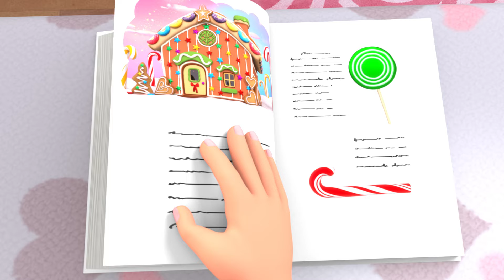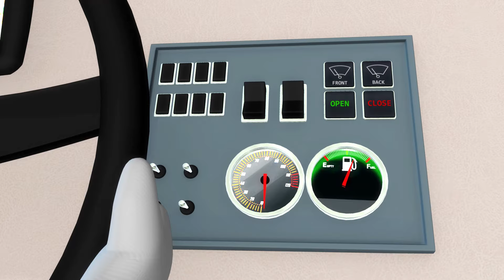Driving My Car Song | LittleBabyBum Song Mix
00:00 Driving My Car
02:18 No Monsters (remake) (New Models)
04:43 Getting dressed song (New Models)
06:13 Yes Yes Vegetables (New Models)
08:12 Shape song (New Models)
10:28 Jingle Bells (New Models)
12:27 Max and Mia's Milk (New Models)
14:31 What's in the bag? (New Models)
16:31 Animal Sounds Eating Song (New Models)
18:35 Halloween dress up (remake) (New Models)
20:18 Search and Find Bath Time (New Models)
22:22 Baby Max's First Bath (New Models)
24:32 We wish you a Merry Christmas (New Models)
26:39 Happy and You Know it Giggle Song (New Models)
28:23 Head Shoulders Knees and Toes Bath Song (New Models)
30:22 Peek-a-boo
31:42 Baby Cuddle
33:45 Eyes And Ears And Mouth And Nose Song
36:01 1-20 Song V2
38:06 I'm Hungry, Munch Munch Munch
40:15 Ready Or Not
42:09 No No No, I Don't Want To Say Thank You
44:06 Going To The Desert
46:12 Number 10 Song
47:59 Warm Milk
49:51 The Sun In The Sky Is Round And Yellow
52:07 Little Boats
54:18 The House That Jack Built
57:24 Trains Song 1-10
59:25 Rain Rain Go Away V2
1:01:44 Days Of The Week
1:03:38 10 Little Fishes V1
1:05:25 Driving In My Car V4
1:07:30 Animal Rescue
1:09:31 Bath Time Song
1:11:35 Getting Dressed Song V4 Winter
1:13:21 Color Baby Shark
1:15:35 Looking After Baby V2
1:17:47 Hickory Dickory Dock V3
1:19:21 Fire Truck Song
1:21:42 10 Little Numbers
1:23:30 Hide And Seek V2
1:25:36 Melon Song - Eat Your Fruit
1:27:23 Wheels On The Bus V22 Monster
1:29:57 John Jacob Jingleheimer Schmidt
1:32:41 Rainbow Hopping Bunnies Happy Easter
1:34:59 Pat A Cake V3
1:36:38 Sports Day Song
1:38:24 Deck the Halls V2
1:40:29 I Love My Mummy
1:42:31 Halloween Boo Boo Song
1:44:14 Telling Time V2
1:46:22 Let's Go Shopping
1:48:29 Down By The Bay V2
1:50:32 Fun At The Fair
1:52:33 Splashing in Puddles
1:54:33 Color Bus Song Part 2
1:56:42 Super Pig
1:58:53 5 Little Monsters Jumping On The Bed V2
2:00:43 Try Some Vegetables
2:03:09 Color Bus
2:04:58 Counting Duck Song
2:06:48 Sing A Song Of Christmas
2:08:41 Christmas Shark
2:10:42 Wheels On The Bus V20 Underwater
2:13:20 Jingle Bells V2
2:15:38 Peekaboo Song V3
2:17:35 12 Days Of Christmas

Little Baby Bum introduces babies to daily routines and first experiences through simple songs and nursery rhymes, delivering meaning for babies and solutions for parents! On the channel, you can find baby songs for any time of your baby's day!

Max is a happy and lively 12-month-old baby. He’s able to walk, but only just, and occasionally requires a helping hand from his big sister, Mia. Optimistic, energetic, and caring, Mia is the best older sister anyone could ask for. Whenever Max needs her, she’s there and when Max is stuck for things to do, Mia has the perfect idea or game to fill the void. Mia exudes happiness and has a real ‘give it a go’ attitude.

The fun and exciting songs include family favorites like Wheels on the Bus, Johnny Johnny, Rain Rain Go Away, the ABC Song, Ice Cream Song, Wash Your Hands, Five Little Ducks and many others!